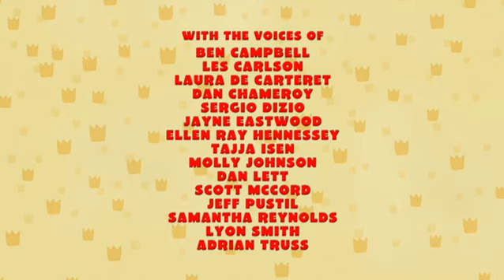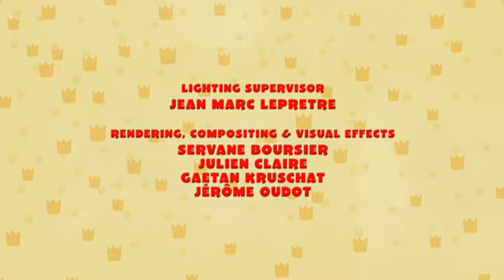Babar And The Adventures Of Badou | Spytrap/Sneazles - Ep. 1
When maps go missing from the Throne Room, Badou assumes that there is a spy in the Palace.  His plan to catch the culprit goes awry when he discovers the “spy” is an Elephant’s worst nightmare: a Mouse!  Then, everyone in the Palace has comes down with a colorful case of the Sneazles.  Badou and Munroe have to recover the sunny berry cure before Ambassador Crocodylus can take control of Celesteville.